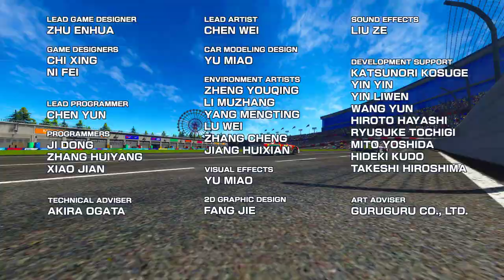[WIP] Daytona Championship USA Classic Edition {Mod} (Original Sounds/Soundtrack & No Side Menu)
Daytona Championship USA, aka Daytona USA 3, wasn't necessarily well received by Daytona fans and that can be understood.

The soundtrack has been remixed (with sadly no option to go back to the original one) and it's the same for the sounds, some are good but some are a nightmare especially the commentator who's yelling at you "Try to go easy on the car!"

Other additions that I appreciate even less have been made, a menu at the bottom of the screen show in a merry mess the 40 competitors' banners and the thing that I really HATE, a §ùçk!ng menu that pops time to time on the left side of the screen that sends LASERS in all directions in front of you! It's not Star Wars, it's Daytona damn it!!

To fix all that I decided to make a Mod for this unloved Daytona, my goal is simple: Make Daytona Great Again!

Here is the current result, it's still in WIP but it's progressing well. As you can see I managed to get rid of the annoying menus and the §ùçk!ng LASERS and was able to get the original soundtrack back in but I still have a bit of work to do. I have to integrate the sounds of the original commentator and adjust the sound level of each sounds/musics at the same level as on the good old Daytona USA.

PS: No car was abused during the recording of this video ^^